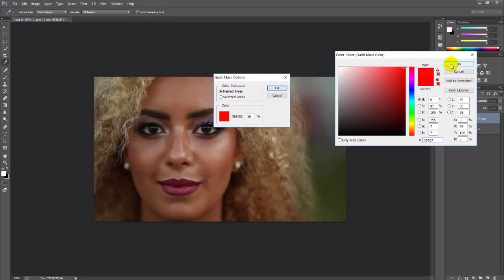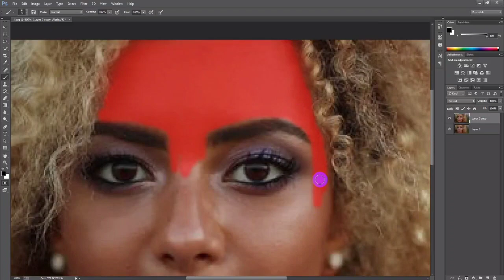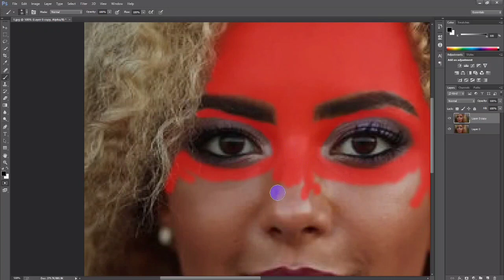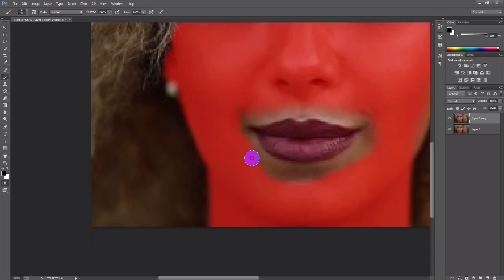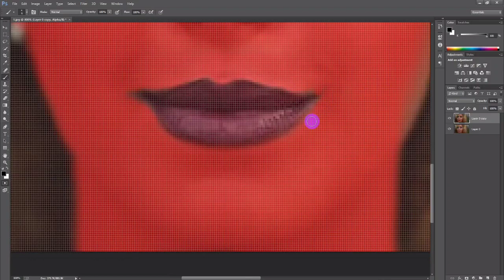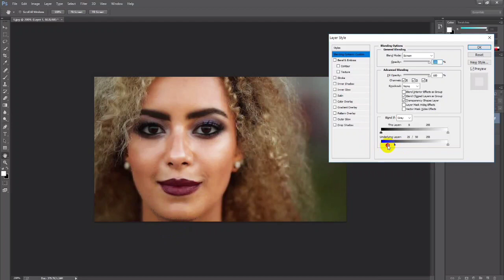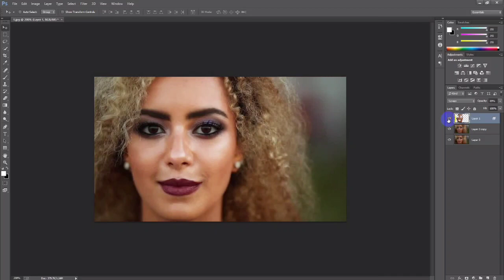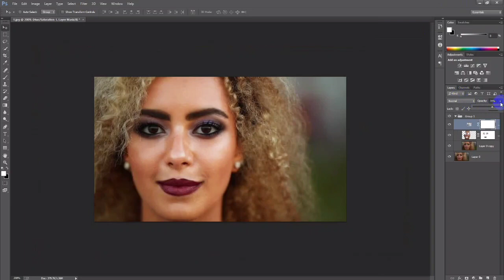How to Change Color in to Dark Skin to Light Skin in photoshop cc | EASY | Photoshop Tutorial